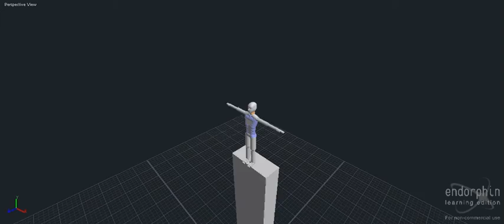Swanton Bomb 2 Animation